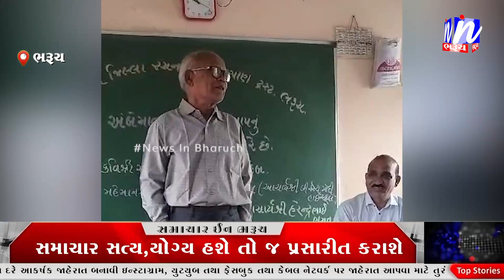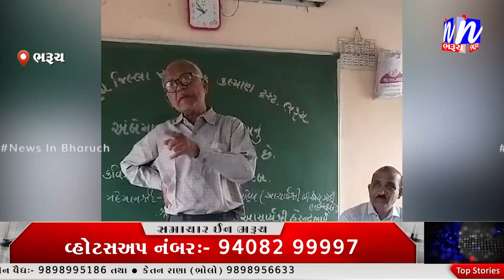NEWS | અંબેમાતા હાઈસ્કૂલ બંબાખાનાના ખાતે અભિવાદન કાર્યક્રમ